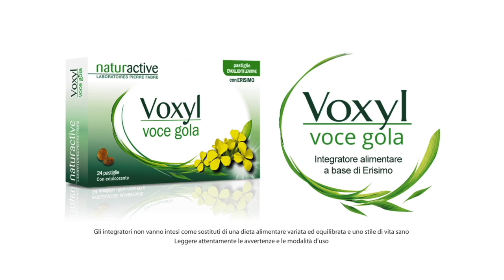CLAUDIO GUERRINI al Festival Tulipani di Seta Nera, su VOCI.fm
Intervista al conduttore radiofonico Claudio Guerrini, conduttore del Festival Tulipani di Seta Nera.